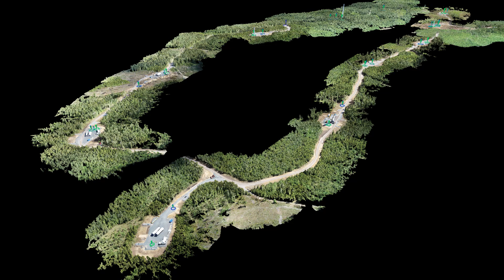Sitescan windpower "flying in pointcloud"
Dronescan in Sweden: 200 millions points in this model with accuracy of 2 cm. in the  local map system (in this case Sweref 99 TM)
Measure: Areas, slopes Cranestands, roads etc for planning the erection of the turbines and also a "As built" documentation with this digital twin